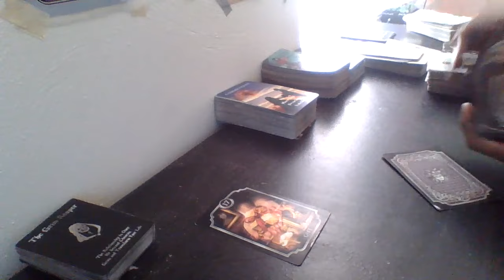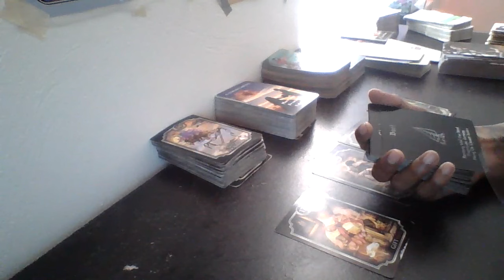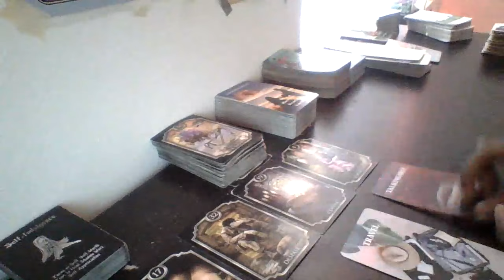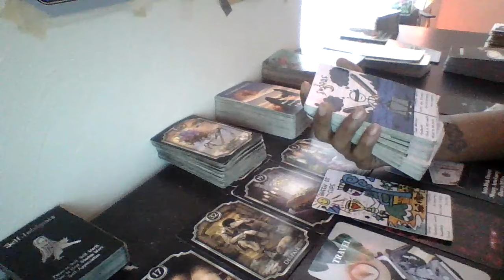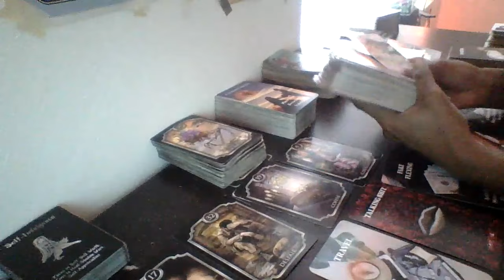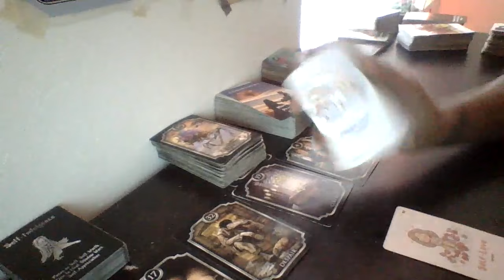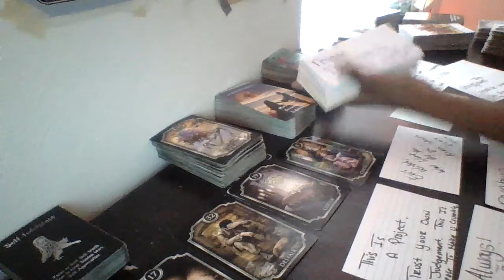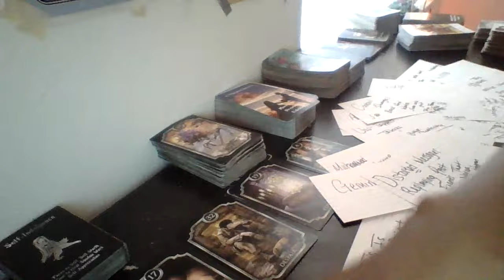watersigns They Cant Belief Thats Its Over , And That U Found The 1 U 2 Busy Winning 2 B Stressed